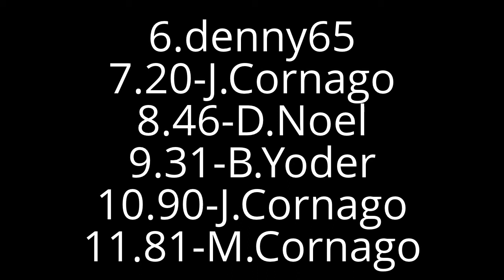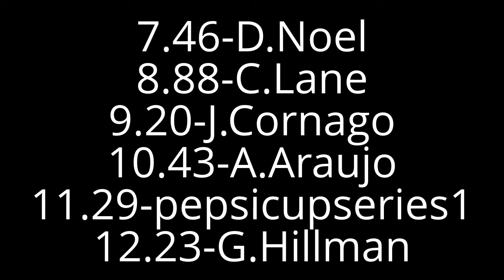Nascar Twix Cup Series Race 4:Subway Fresh Fit 312